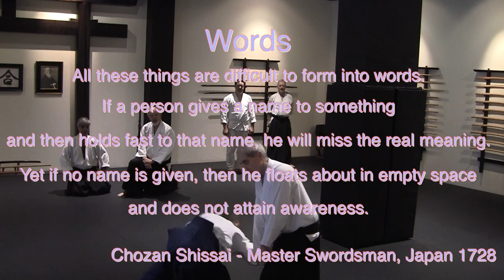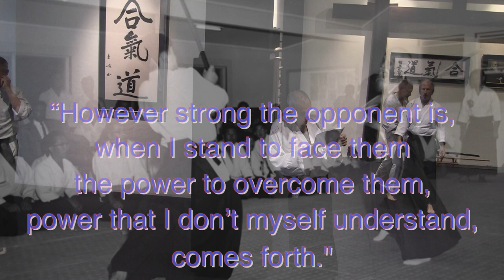Aikido: Takémusu Jiyu Waza Introduction I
Takémusu Aiki - the martial art of the gods, or divine creation. Or if you don't like the word divine try martial art of infinte forms. Seeking direct connection with the source through unifying the two forces. Using breath as one approach to the bridge.